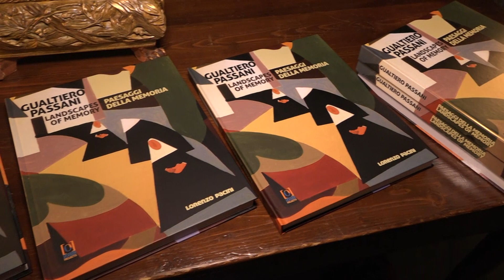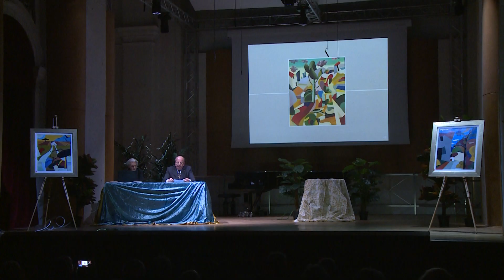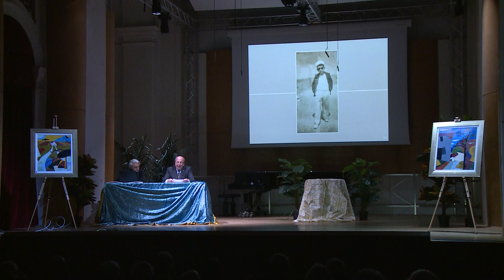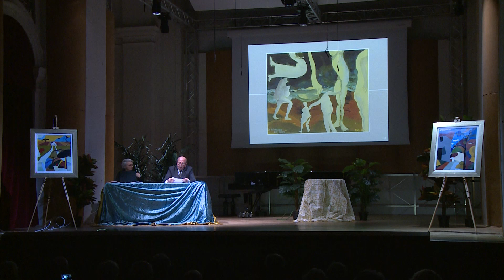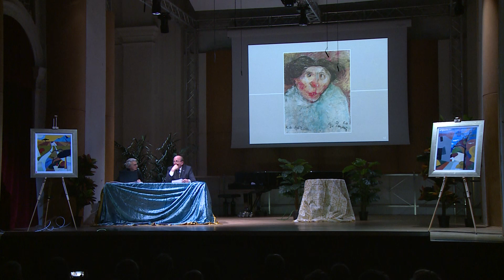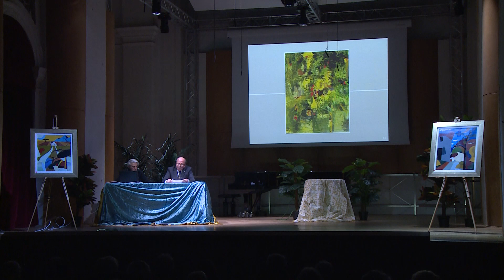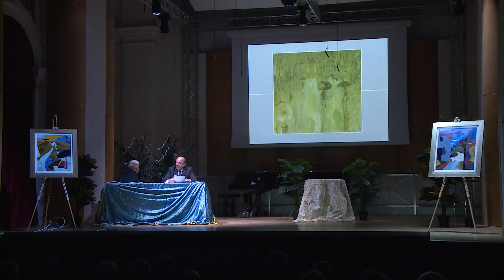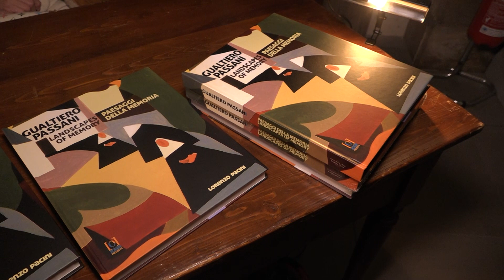LORENZO PACINI presenta il LIBRO (Paesaggi della memoria) dedicato alle opere di GUALTIERO PASSANI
Lucca Auditorium dell'Istituto Musicale Boccherini  Sabato 2 Dicembre 2023
Riprese e montaggio Abramo Rossi